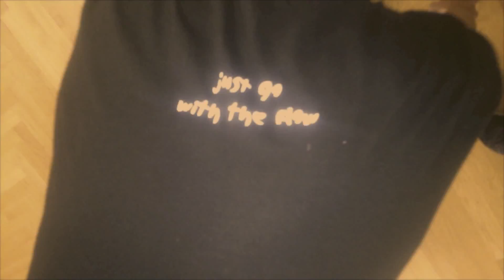Urban Hip Hop Märjamaal - Chet Faker "Talk is cheap" (Free Flow Studio)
Urban Hip Hop igal pühapäeval 15:00 Märjamaa Rahvamajas. Treener on Karl Jakob Bartels ja proovitund on TASUTA!

Jakob annab Urban Hip Hoppi ka Tallinna stuudios, Teatri väljak 3 iga T ja N 17:30 :)

Just go with the flow!